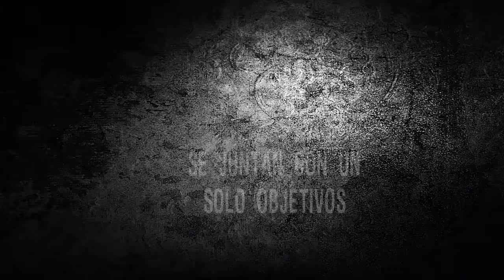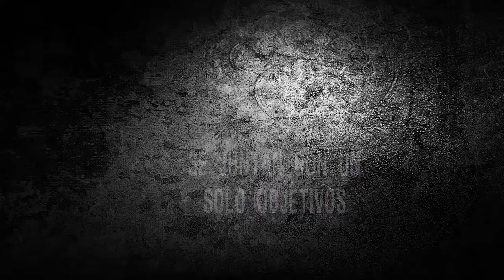Trailer: Counter Strike Zombie Apocalipse// loquendo// [°El Presentador°]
Sinopsis: cuando Robertito el nazi hace un reportaje sobre la liberacion de un virus zombie en la oficina de YouTube, El Presentador y Jazinto el Velociraptor tendran que ir a vengarse de la muerte de su amigo amanos de los zombies.